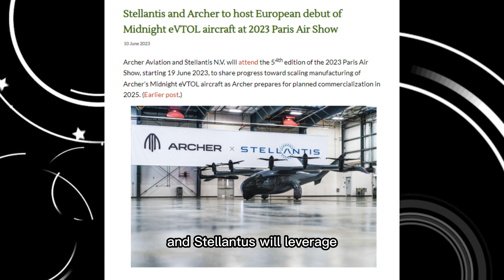European debut of Midnight eVTOL aircraft at 2023 Paris Air Show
Stellantis and Archer have announced their plans to showcase the Midnight eVTOL aircraft for the first time in Europe at the 2023 Paris Air Show. This highly anticipated event, which commences on 19 June 2023, marks the 54th edition of the prestigious Paris Air Show. Archer Aviation and Stellantis N.V. will take this opportunity to demonstrate their advancements in scaling up the production of the Midnight eVTOL aircraft, as Archer gears up for its projected commercial launch in 2025.

At the Paris Air Show, the Midnight aircraft, a remarkable creation by Archer, will be prominently featured as the flagship eVTOL aircraft. Positioned at the heart of the Air Mobility event held at Hall 5 in Le Bourget Airport, this exhibition specifically focuses on presenting the cutting-edge innovations and emerging technologies within the eVTOL sector. Over the course of three days, industry leaders and key stakeholders will engage in discussions centered around propelling air mobility forward and exploring its profound impact on the future of aerospace.

The partnership between Archer and Stellantis is strategically founded on harnessing the unique strengths and competencies of each company. Archer excels in the development of eVTOL aircraft, electric powertrains, and certification processes, while Stellantis brings to the table advanced manufacturing technology, expertise, skilled personnel, and capital. This collaborative effort aims to expedite the scaling of aircraft production, facilitating Archer's realization of its commercialization goals. Furthermore, the partnership safeguards Archer from incurring significant expenses during the manufacturing ramp-up phase, potentially saving hundreds of millions of dollars.

Please note that the information provided is based on the text you provided and my training data up until September 2021.